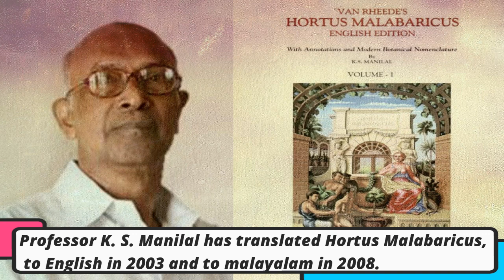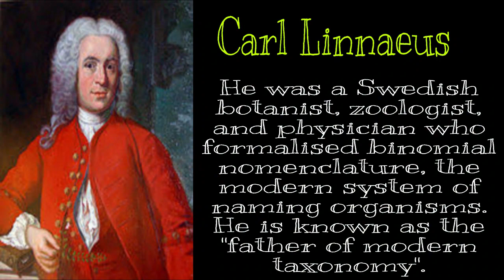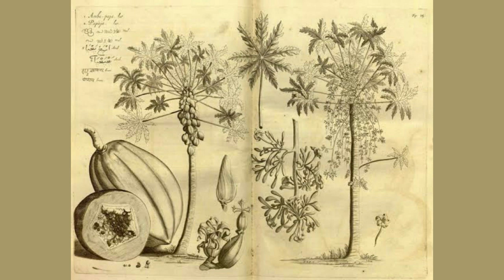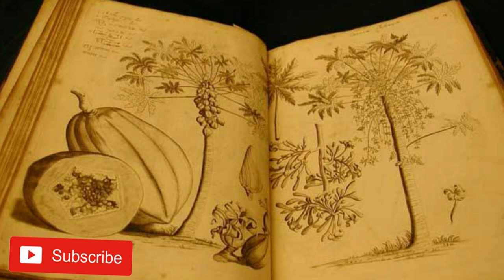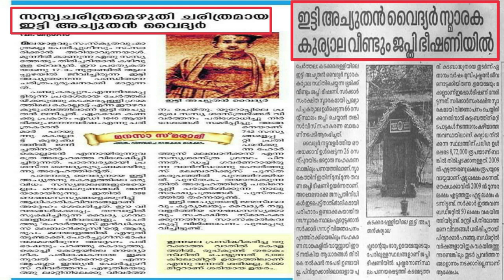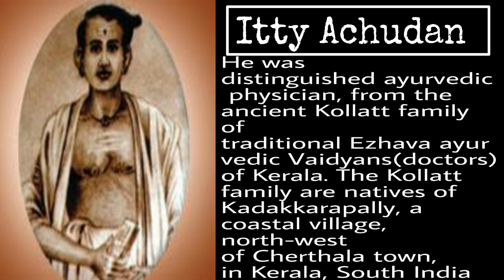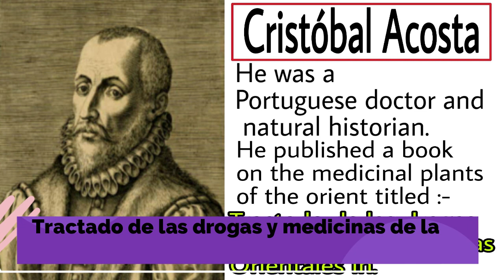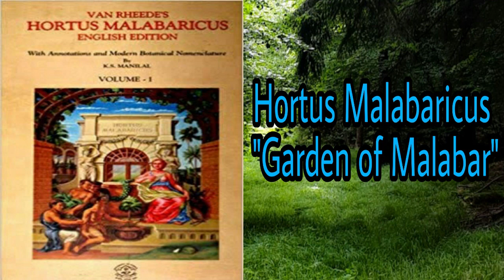Hortus Malabaricus & Hendrik van Rheede || ഹോർത്തൂസ് മലബാറിക്കൂസ് & ഹെൻട്രിക് വാൻ റീഡ്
HortusMalabaricus is a comprehensive treatise that deals with the properties of the flora of the WesternGhats region principally covering the areas now in the Indian states of Kerala, Karnataka and Goa.The Hortus Malabaricus comprises 12 volumes of about 500 pages each, with 794 copper plate engravings. The first of the 12 volumes of the book was published in 1678, and the last in 1693. It is believed to be the earliest comprehensive printed work on the flora of Asia and the tropics.
Contributors
HendrikvanRheede is said to have taken a keen personal interest in the compilation of the Hortus Malabaricus. The work was edited by a team of nearly a hundred including
The physician Itti Achuden and the Brahmins Ranga Bhat, Vinayaka bhat and Appu Bhat & Fr. Mathaeus

കേരളത്തിലെ സസ്യസമ്പത്തിനെക്കുറിച്ച് പതിനേഴാം നൂറ്റാണ്ടിന്റെ ഉത്തരാർധത്തിൽ ലത്തീൻ ഭാഷയിൽ പ്രസിദ്ധീകരിച്ച ഗ്രന്ഥമാണ് ഹോർത്തൂസ്‌ മലബാറിക്കൂസ്‌‌ ('മലബാറിന്റെ ഉദ്യാനം' എന്നർഥം). കൊച്ചിയിലെ ഡച്ച് ഗവർണറായിരുന്ന ഹെൻട്രിക് ആഡ്രിയൻ വാൻ റീഡ് ആണ് ഹോർത്തൂസ് തയ്യാറാക്കിയത്. 1678 മുതൽ 1693 വരെ നെതർലാൻഡിലെ ആംസ്റ്റർഡാമിൽ നിന്നും 12 വാല്യങ്ങളിലായി പുറത്തിറക്കിയ സസ്യശാസ്ത്രഗ്രന്ഥമാണിത്. കേരളത്തിലെ സസ്യസമ്പത്തിനെക്കുറിച്ച് രചിക്കപ്പെട്ട ആദ്യത്തെ സമഗ്ര ഗ്രന്ഥം ഇതാണ്‌. മലയാള ലിപികൾ ആദ്യമായി അച്ചടിക്കപ്പെട്ടത് ഈ ഗ്രന്ഥത്തിലാണ്.